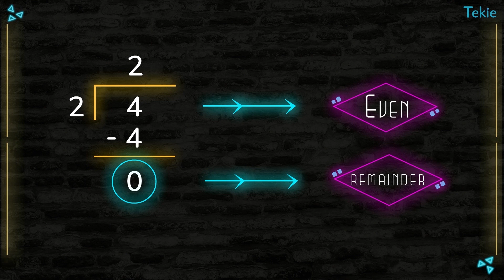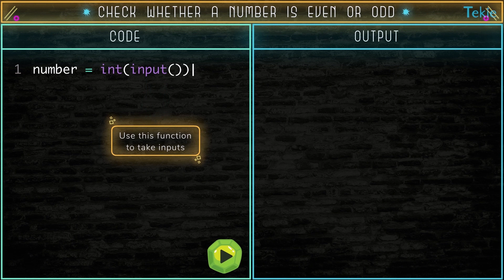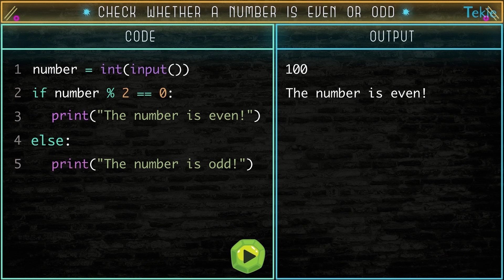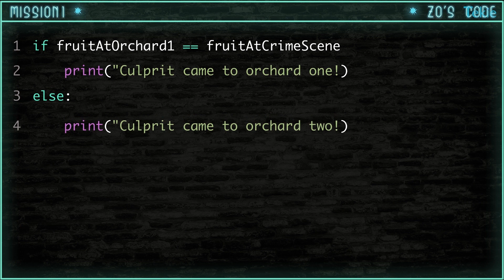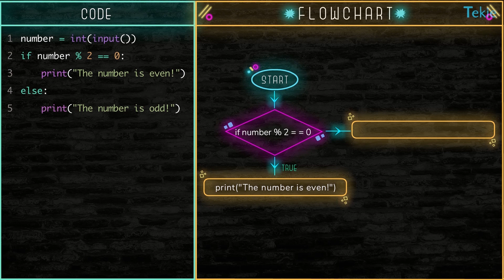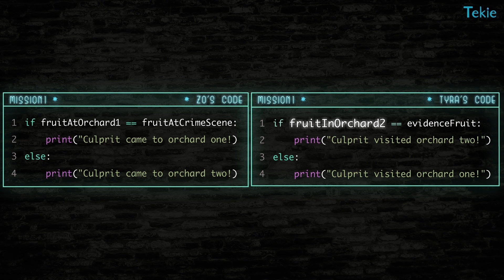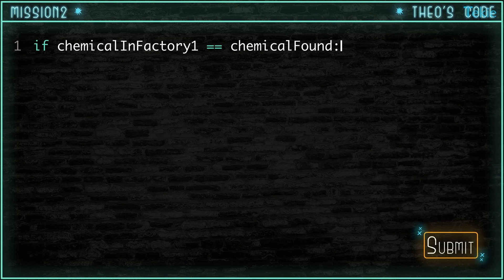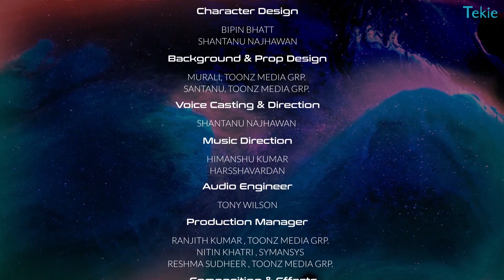Episode 12: If-else statements | Intro to Coding for Kids (Age 10+) | Tekie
Meet Theo, a curious teen, who goes on an adventure involving various sci-fi coding activities.
This episode covers the basics of If-else statements in programming through a noir-style detective game.

Tekie is a platform built by people from IIT IIM Google Intel Microsoft Amazon, to teach programming, live 1:1 to students of age 10+ worldwide. We are on a mission to train innovators and entrepreneurs of next-generation on the right skills they need for the future.